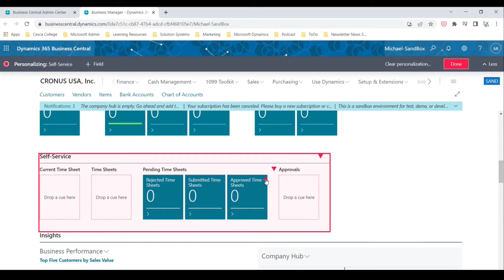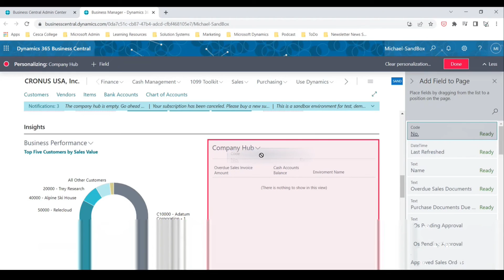Personalize your homepage in Business Central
The first page you see when you log into Business Central is the Home Page which is commonly referred to as the Role Center. This page is arguably the most important page within Business Central because it's the page that is going to direct you in the right direction to accomplish your job. That's why Business Central allows you to show, hide, move, or edit the different sections on the page because less clutter means less of a chance of making a mistake.